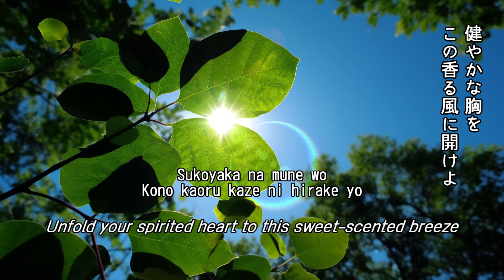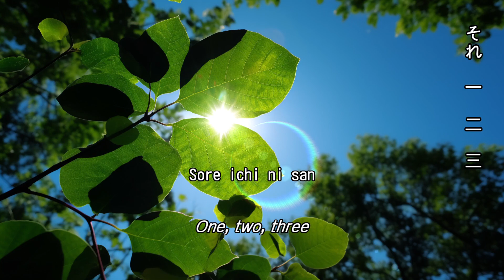Ichirou Fujiyama - Radio Taisou no Uta Japanese, Romaji and English subtitles 藤山一郎「ラジオ体操の歌」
Ichirou Fujiyama - Radio Taisou no Uta Japanese, Romaji and English subtitles
藤山一郎「ラジオ体操の歌」

新しい朝が来た　希望の朝だ
喜びに胸を開け　大空あおげ
ラジオの声に　健やかな胸を
この香る風に　開けよ
それ　一　二　三

新しい空のもと　輝く緑
さわやかに手足伸ばせ　土踏みしめよ
ラジオとともに　健やかな手足
この広い土に伸ばせよ
それ　一　二　三
Atarashii asa ga kita kibou no asa da
Yorokobi ni mune wo hirake
Oozora aoge
Rajio no koe ni
Sukoyaka na mune wo
Kono kaoru kaze ni hirake yo
Sore ichi ni san

Atarashii sora no moto kagayaku midori
Sawayaka ni teashi nobase
Tsuchi fumishime yo
Rajio to tomo ni
Sukoyaka na teashi
Kono hiroi tsuchi ni nobase yo
A brand new dawn awakens
A dawn filled with hope
Unfold your hearts to embrace joy
Lift your gaze to the expansive sky
With the radio's voice
Unfold your spirited heart to this sweet-scented breeze

Beneath the brand new sky leaves gleam
Stretch your limbs with a revitalizing vigor
Feel the earth beneath your feet
As the radio plays on
Extend your robust limbs across this boundless land